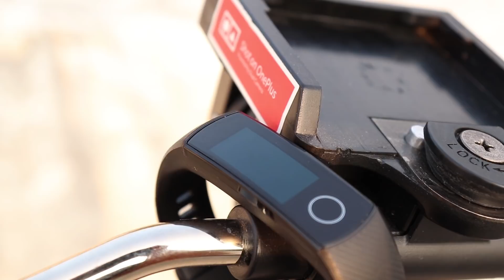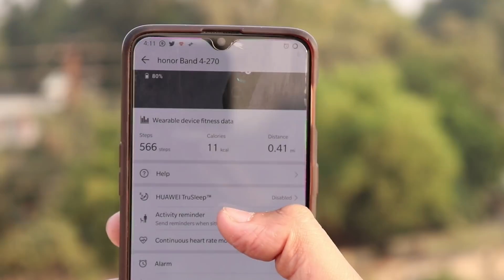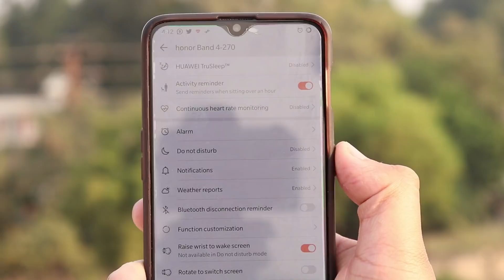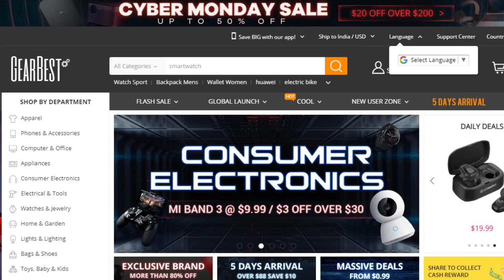BEST FITNESS BAND..?? [Honor Band 4 Hindi Review]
🔴 Catch me LIVE on Amazon! HUAWEI Honor Band 4 Smartband

7. CLIP ON COLLAR MIC.

THANKS AGAIN FOR WATCHING MY VIDEO ON-BEST FITNESS BAND..?? [Honor Band 4 Hindi Review]

Huawei’s Honor brand has today launched Honor 8C in India. Alongside, the company has also launched Honor Band 4. However, the pricing and availability details of the Honor Band 4 have not been announced by the company. The watch is available in three colours: Meteorite Black, Midnight Navy and Dahlia Pink.

Honor Band 4 fitness tracker was first launched in China earlier this year and now the wearable device has also been announced in India. In China, the Honor Band 4 carries a price tag of 199 Yuan (roughly Rs 2,100).

The Honor Band 4 comes with 0.95-inch AMOLED display with a touchscreen that is protected by a 2.5D curved screen and is accompanied by a Home button. It has TruSleep 2.0 technology which employs cardiopulmonary coupled dynamics spectrum (CPC) to monitor a user’s sleeping patterns including REM mode.
As part of the regular fitness tracking, the device can track the calories burnt, distance covered, steps and swimming speed and will also notify you about your incoming calls and texts
Additionally, the device has Bluetooth 4.2 and NFC. It is also water-resistant up to 50 meters. The band is compatible with iPhones running iOS 9.0 or higher or Android devices with Android 4.4 or later.  The device measures 43x17.2x11.5mm and weighs 23 grams.

SO HOPE YOU GUYS LIKED THIS FUNNY VIDEO OF MINE -BEST FITNESS BAND..?? [Honor Band 4 Hindi Review]

HOPE AAPKO MERI YE VIDEO PASAND AAYI HOGI-BEST FITNESS BAND..?? [Honor Band 4 Hindi Review]